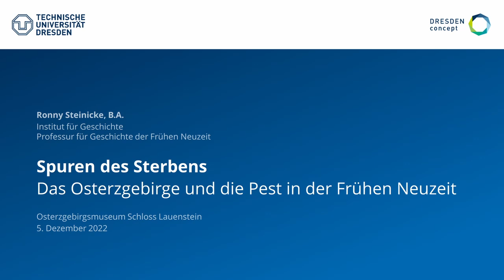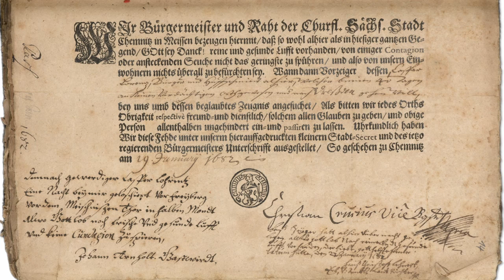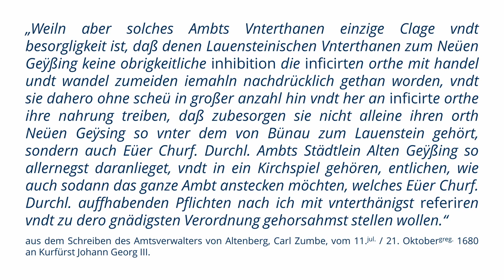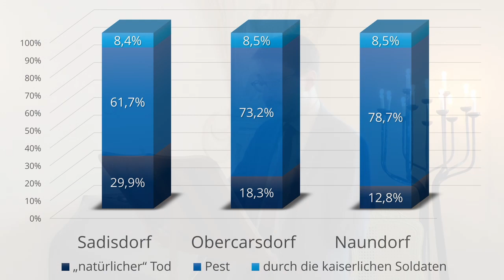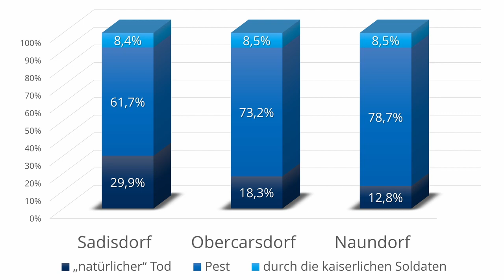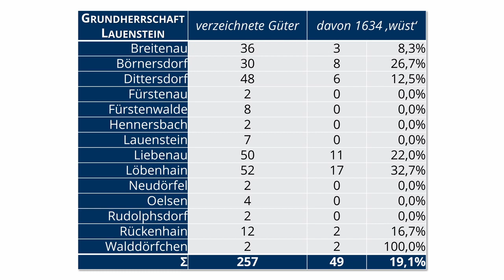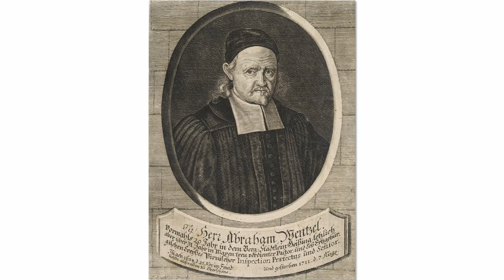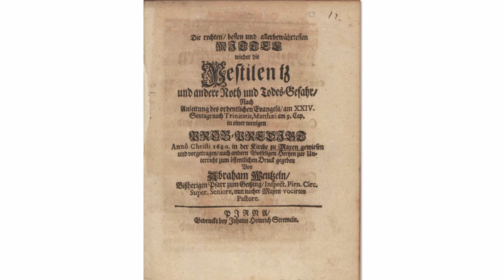Spuren des Sterbens. Das Osterzgebirge und die Pest in der Frühen Neuzeit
Vortrag anlässlich der Finissage der Sonderausstellung „Pestzeiten. Vom Leben mit der Seuche im Erzgebirge“ im Osterzgebirgsmuseum Schloss Lauenstein am 5. Dezember 2022